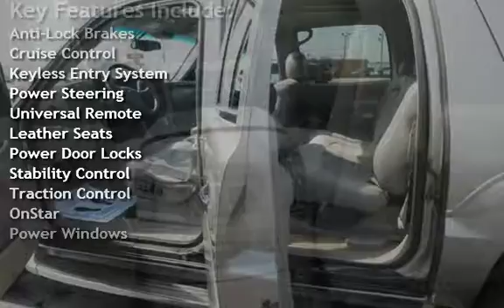2002 Cadillac Escalade EXT-AWD-Leather-Power-Rof for sale in QUINCY, IL